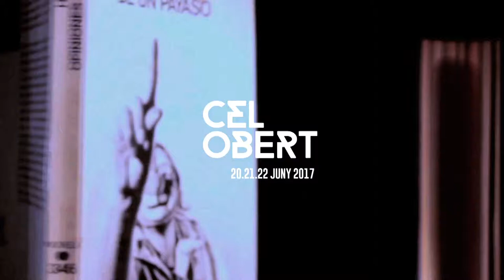Ctrls303 Dj Set - Celobert Festival 2017 (Biblioteca)